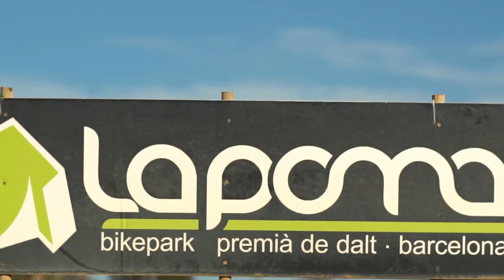Welcome to Barcelona, Highlights zum Vlog Reihe Spanien 2019/20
Hier seht ihr das erste Video von meiner Reise nach Spanien. Ihr werdet sehen wie ich mit Freunden durch die Strecken rund um Barcelona reisen und was wir dabei auf dem Bike erleben durften.

Meine Mitreißenden:
Tim Kofink: @tim_bmx_757_
Max Kofink: @max.kofink
Robin Kalender: @robin_kldr
Leon Kalender: @l.kalender_8
Alex Schulz: @alex.shz
Jannik Schulz: @jannikbmx
Jann Deinninger: @deiningerjann
Michel Schuster: @schusteronwheels
Christian Borchert: @borchi813
Bitte Allen Folgen😉

Ein Danke geht an all meine Sponsoren die es mir möglich machen diesen Sport zu Betreiben: